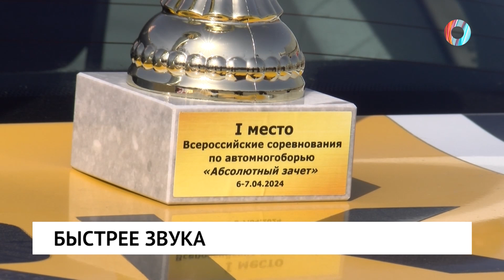Быстрее звука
На старт, внимание, марш! В Омске прошли Всероссийские соревнования по автомногоборью среди подростков.